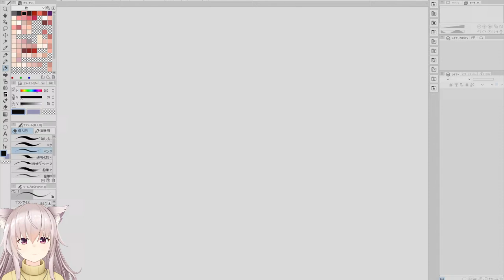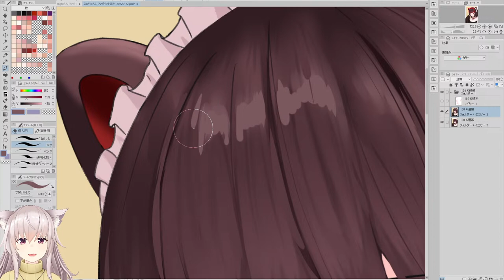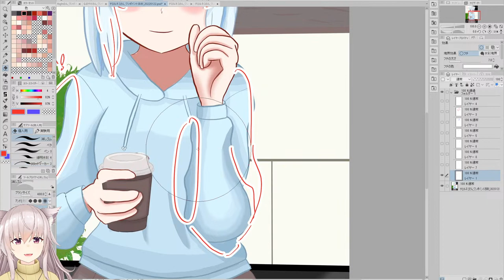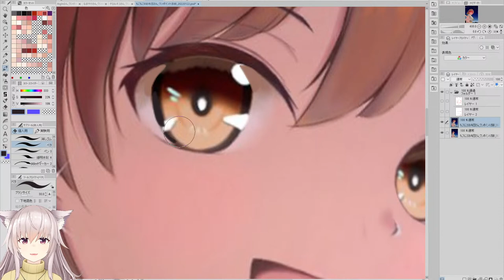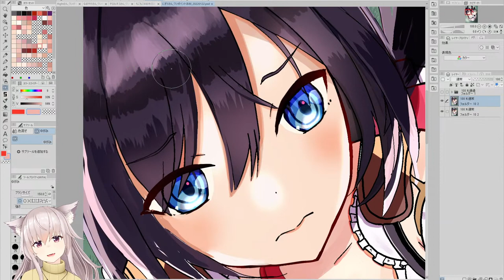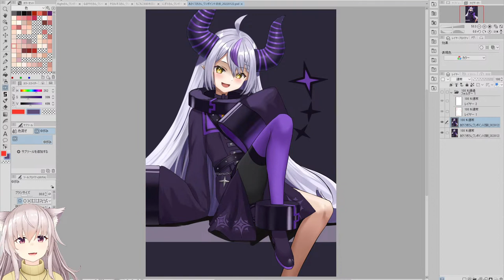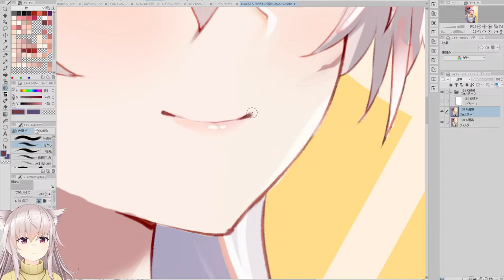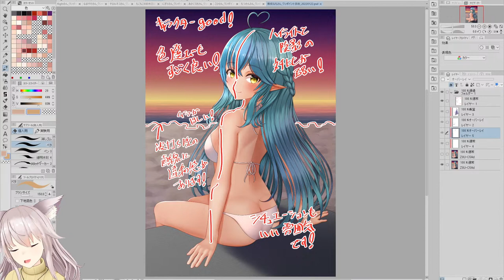【イラスト添削】リアルタイムでワンポイント添削！竹花塾！【イラスト添削ライブ配信】＃44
使用ソフト：CLIP STUDIO PAINT

添削希望者はFANBOXのプランへ！

■最新動画■
切り抜き版　【イラスト添削】成長チェック！全体的に成長してる…！？【イラスト添削まとめ】

■FANBOX■
毎日更新中！イラストの公開や配布、添削とか投稿してます！

支援してもらえたら喜びます！

■お約束■
・コメントは人を傷つけないように！
・他の配信者の名前を出さない！
・コメント同士で会話しない！
・伝書鳩はしない！
・みんなで楽しく！

■使用ソフト■
・CLIP STUDIO PAINT PRO
・Photoshop CC

■使用機材■
・ペンタブレット　WACOM・intuos　pro
・マウス　　　　　Logicool・G402
・モニター　　　　EIZO・CX241-CNX
　メモリ　128GB
　SSD1　　1TB
　SSD2　　2TB
　グラボ　NVIDIA GeForce GTX 1080Ti
　OS　Widows10Pro

■タグ■
Twitter
イラスト
生放送